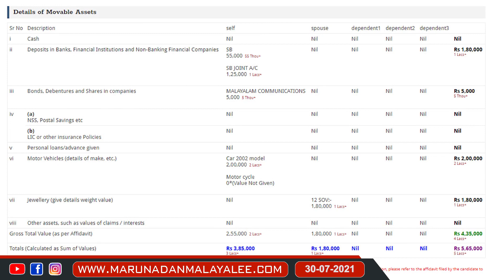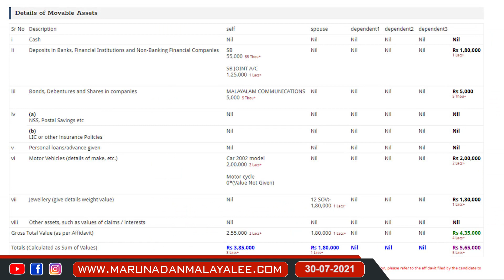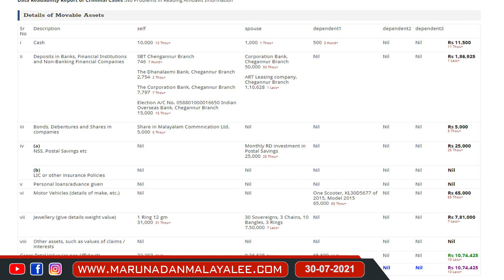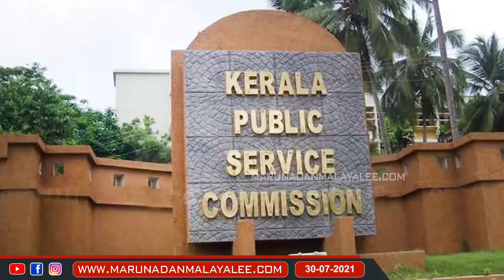എങ്കിൽ പിഎസ്സി പിരിച്ചു വിടൂ പിണറായി.. I Son of ex-MLA K V Vijayadas to get Govt job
പ്രജകൾ മണ്ടന്മാർ...ജോലി നേതാവിന്റെ മകന്..
എങ്കിൽ പിഎസ്സി പിരിച്ചു വിടൂ പിണറായി..